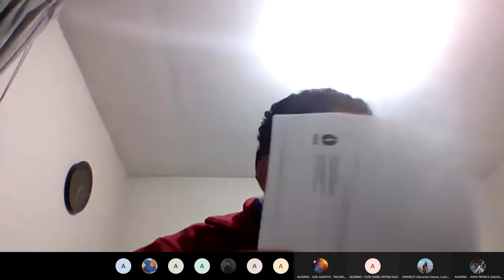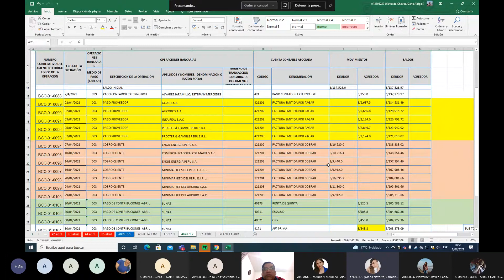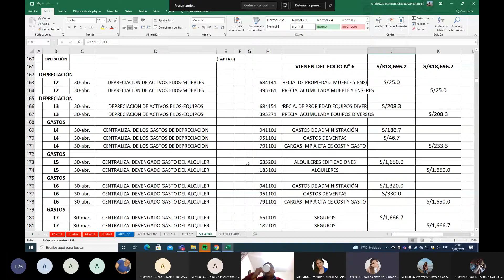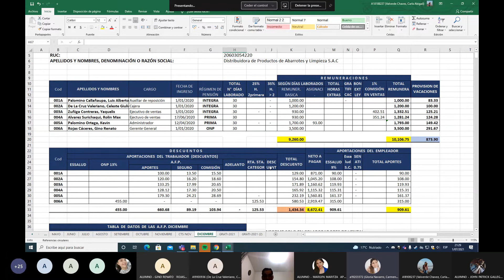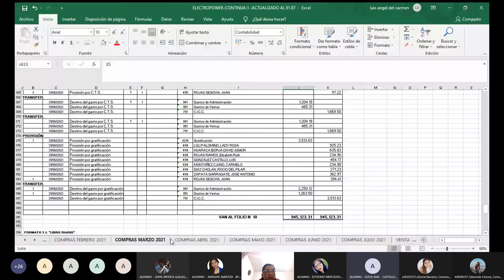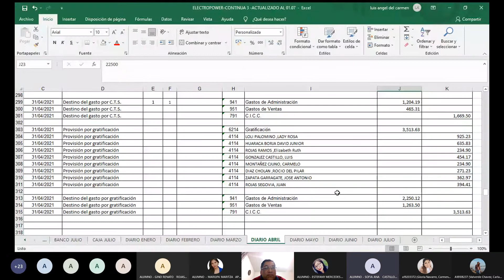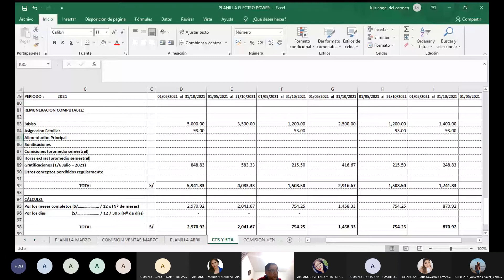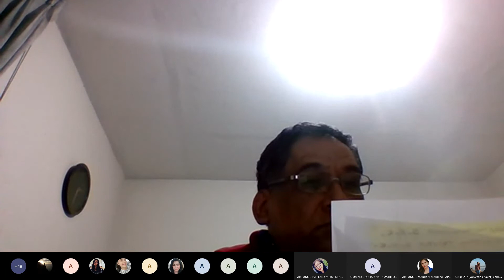4toCiclo: Clase 29